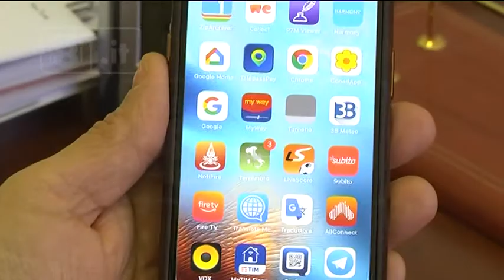Roghi di sterpaglie e morti - Vvf: “Attenti ai pericoli”